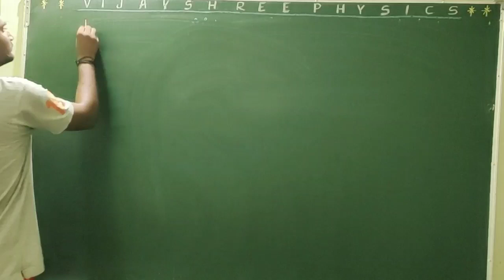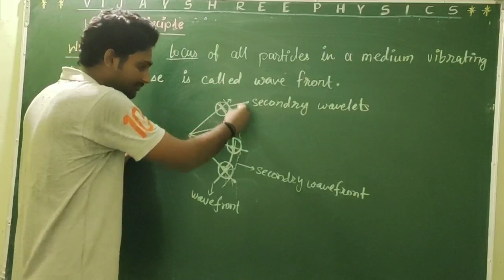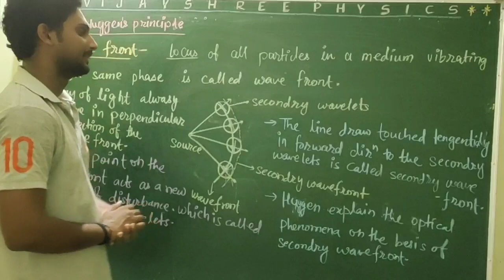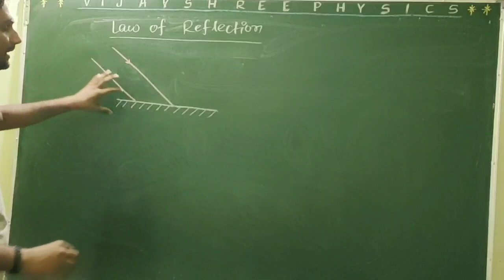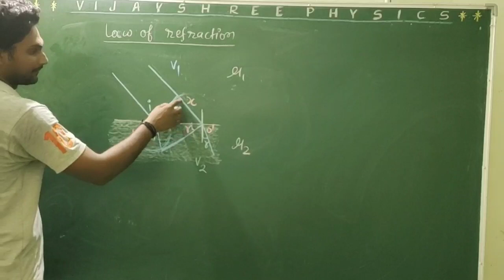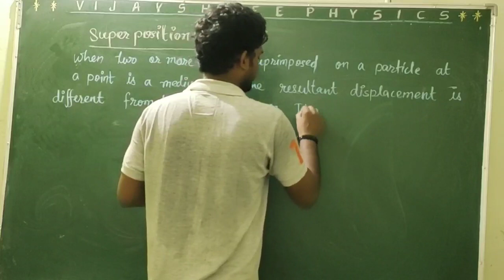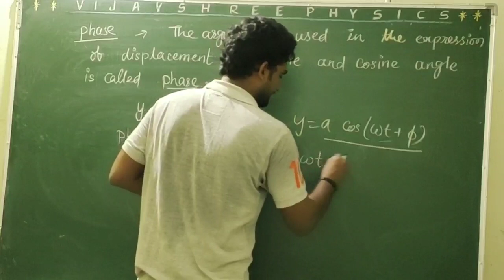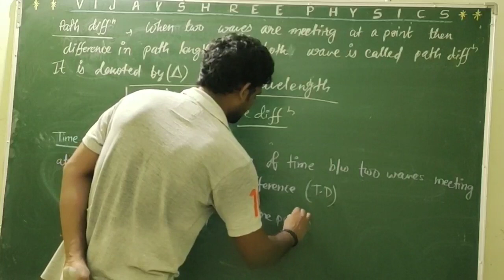Huygen's wave theory(wave optics-2)